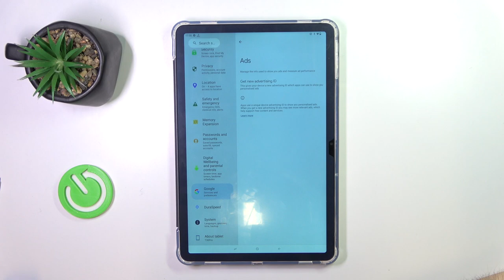How to Delete Google Advertising ID on DOOGEE T30 Pro?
Find out more about DOOGEE T30 Pro
You can protect your privacy and limit your exposure to personalized advertising on your DOOGEE T30 Pro by deleting your Google Advertising ID. By deleting this ID, you will be able to reduce the amount of personalized advertising that you receive based on your interests and behaviors. The Advertising ID is used by apps to track and deliver ads based on your interests. This tutorial will help you learn how to delete your Google Advertising ID on the DOOGEE T30 Pro, which will give you more control over your privacy settings.

Why might users want to delete their Google Advertising ID on their DOOGEE T30 Pro?
Can you provide a step-by-step guide on how to delete the Google Advertising ID on the device?
Where can users access the settings or options to manage their Google Advertising ID on their DOOGEE T30 Pro?
What is the purpose of the Google Advertising ID, and how is it used by apps?
What are the potential benefits of deleting the Google Advertising ID?